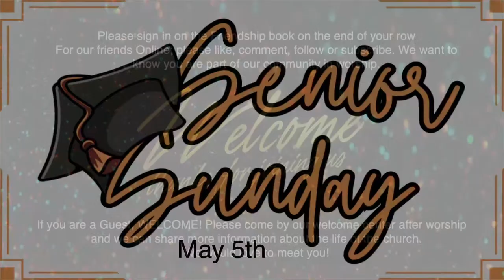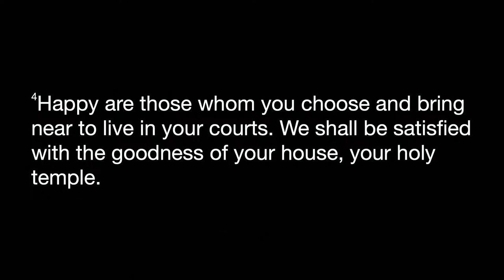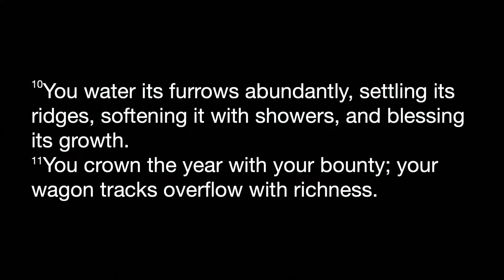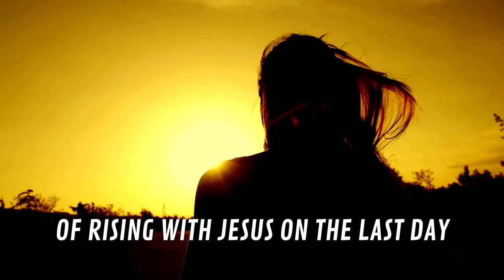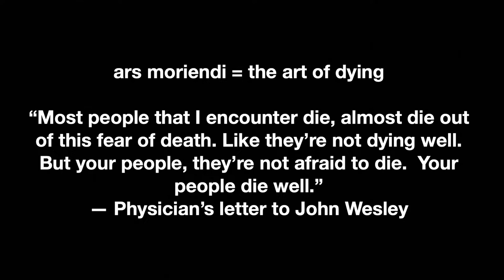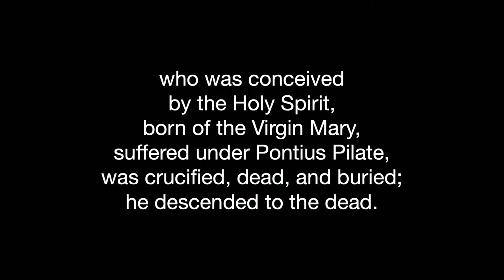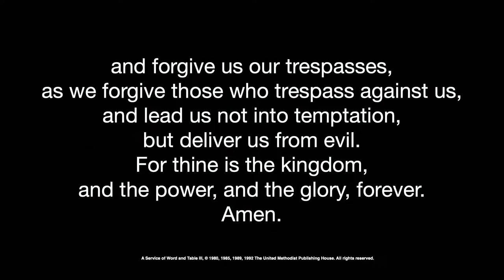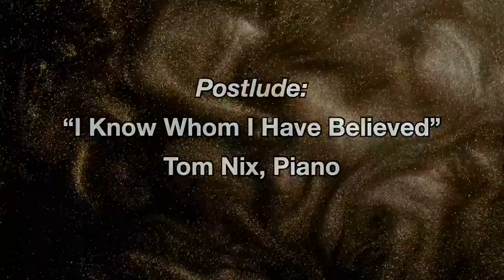Moore 1st UMC 10:45 Service - April 21, 2024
Welcome! Join us this morning for worship!

Permission to reprint/podcast/stream words and music in this service obtained under ONE LICENSE, License # A-735662.
Worship Media from Shift Worship
Scripture readings are from the (NRSV) unless otherwise stated.

A Westminster Carillon
Michael Bedford
Copyright St. James Music Press 2011

Low In The Grave He Lay (Christ Arose) [Up from the Grave He Arose]
Robert Lowry
Words: Public Domain; Music: Public Domain
CCLI #27783

Karen Lafferty
1972 CCCM Music
Universal Music - Brentwood Benson Publishing
CCLI #1352

Antiphonal Praise
Michael Bedford

My Faith Looks Up To Thee (Olivet)
Lowell Mason, Ray Palmer
CCLI #43334

He Never Failed Me Yet
Robert Ray

Praise God From Whom All Blessings Flow (Lasst Uns Erfreuen)
Gilbert H. Vieira, Ralph Vaughan Williams, Thomas Ken
Words: 1989 The United Methodist Publishing House; Music: Public Domain
CCLI #3063266

Daniel Webster Whittle, James McGranahan
CCLI #31762